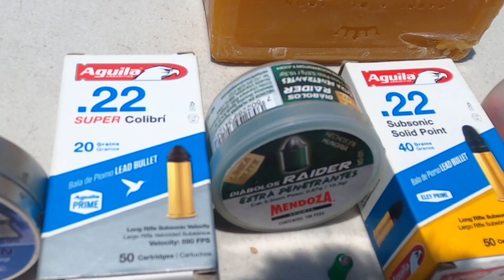Calibre .22lr vs diabolo 5.5 🤯🤯 airgun vs rimfire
Amigos les prepare un video de los diabolos con PCP de mendoza y los cartuchos aguila subsonicos para que la competencia estuviera pareja aqui el duelo mas impresionante de .22Lr Vs 5.5 diabolos es algo impresinante ver como el aire hace su trabajo pero el fuego.
Date una Vuelta por armasafondo.com disfruta de mas contenido
Este Canal no comercializa, no vende, Municiones ni Armas de ningún Tipo
Los Videos son realizados en ambientes controlados como campos de tiro y ranchos de caceria
Cumplen las normativas de las leyes de el tiro deportivo y caceria en Mexico como en USA
Los videos son de carácter Deportivo